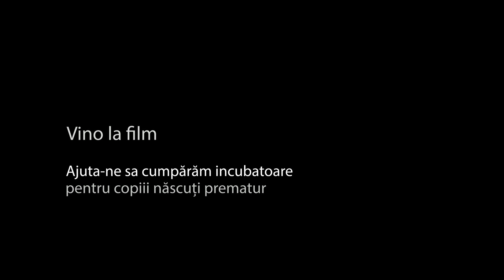Nadia te invita la film